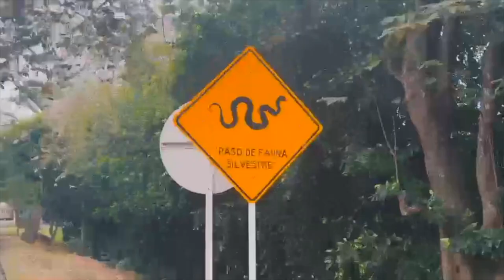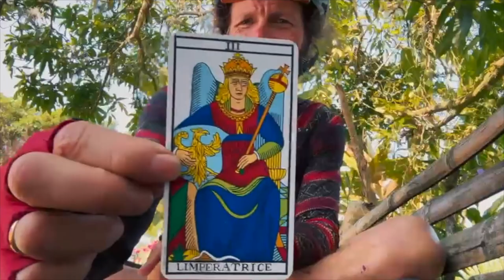JOVANOTTI presenta il docutrip Aracataca, da lunedì 24 aprile in esclusiva per Raiplay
Dall’Ecuador alla Colombia, dalle Ande all’Amazzonia e dall’Oceano alla mitica Macondo. Una pedalata lunga 3500 km – e 50mila metri di dislivello – tra salite e discese, foreste e cascate, sentieri e autostrade. Jovanotti torna in sella con un nuovo e suggestivo viaggio in bicicletta in Sud America. E attraverso mari e oceani, villaggi e periferie, pueblos e città, racconta la magia di questa avventura al ritmo di tanta, tantissima musica.

Dopo il grande successo della serie nonvogliocambiarepianeta, ecco Aracataca la narrazione psichedelica di una follia a pedali. Una serie in ventidue puntate dal 24 aprile in esclusiva su RaiPlay. Ventidue come gli arcani maggiori dei tarocchi che lo hanno accompagnato giorno dopo giorno.

[Video U.S.]